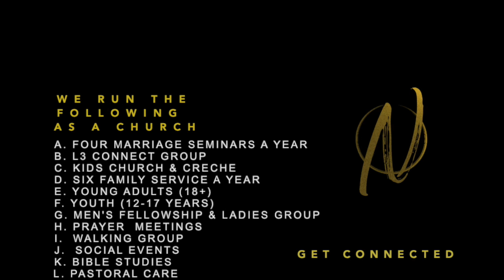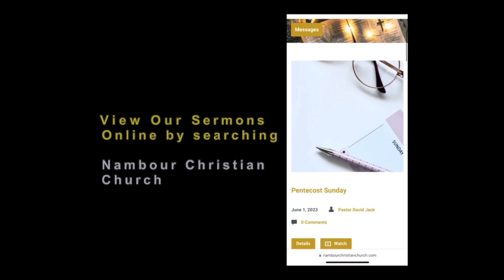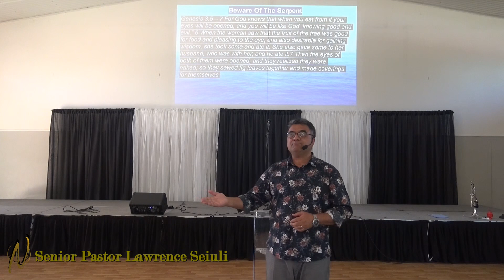Beware Of The Serpent Pt.1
Speaker : Senior Pastor Lawrence Seiuli